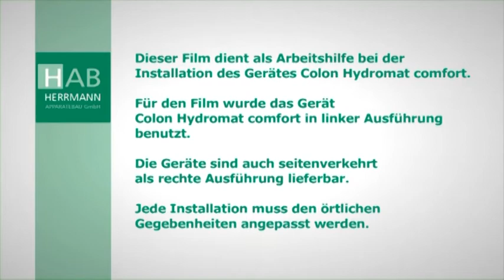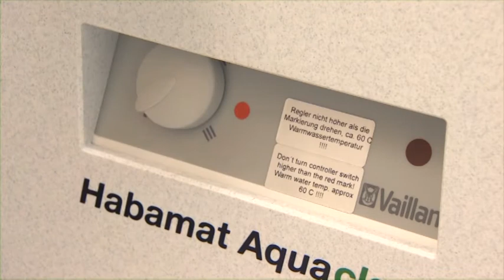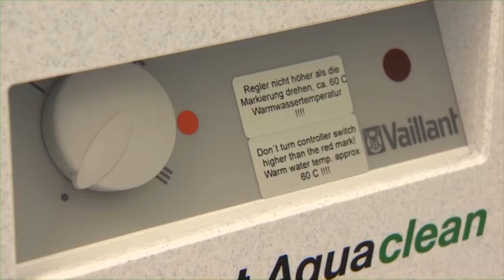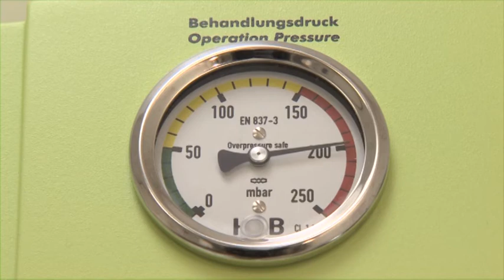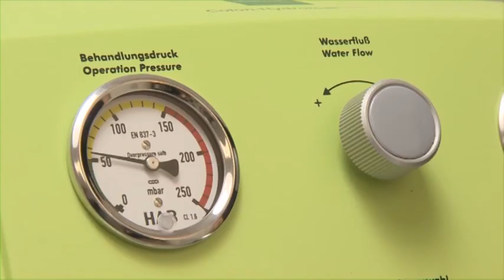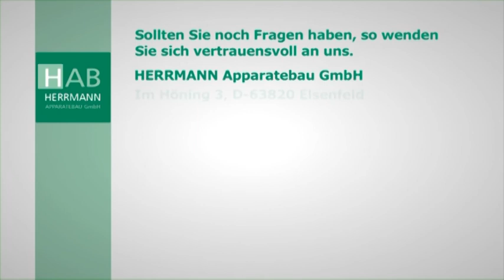Installation des HAB Colon Hydromat comfort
Dieser Film dient als Arbeitshilfe bei der Installation des Medizingerätes "Colon Hydromat comfort"